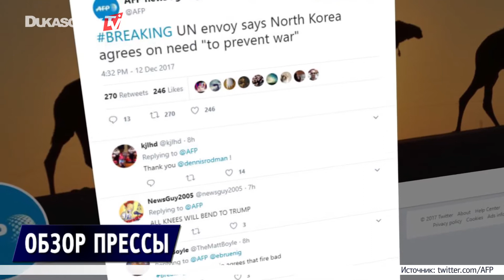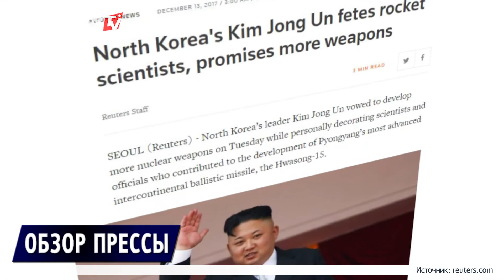КНДР врёт или за неё приняли решение другие?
Абсурдность ситуации вокруг корейского полуострова: ООН утверждает, что КНДР не хочет войны и будут делать всё, чтобы её предотвратить, США резко поменяли свое мнение и согласны сесть за стол переговоров без каких-либо условий, но вот сама Северная Корея наоборот будет разрабатывать ещё больше ядерного оружия.